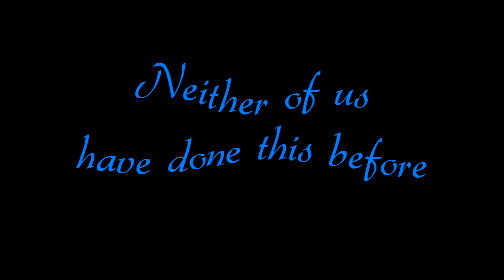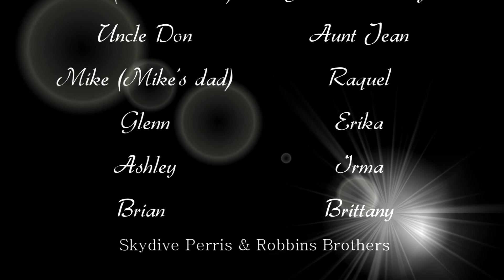Skydive and proposal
Click to go straight to the proposal  9:50
Click to go to Mike's skydive  6:44
Click to go to Stephanie's skydive - 8:20

Here's a video I put together from the day me and the girlfriend, now Fiance`